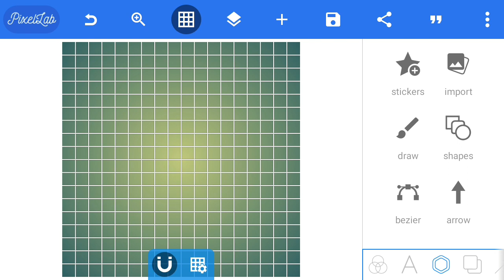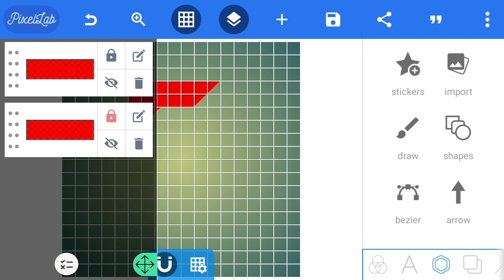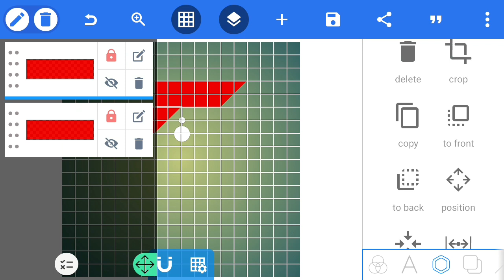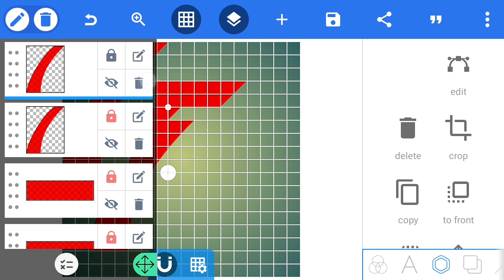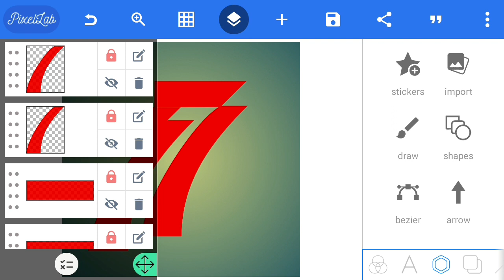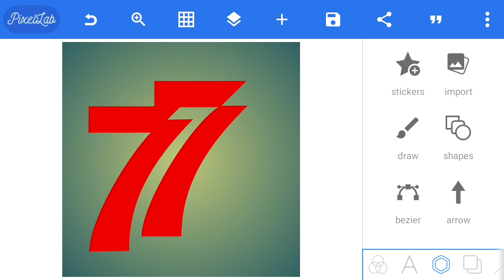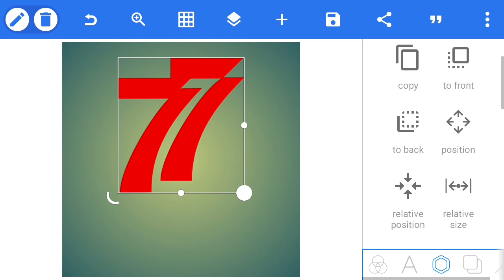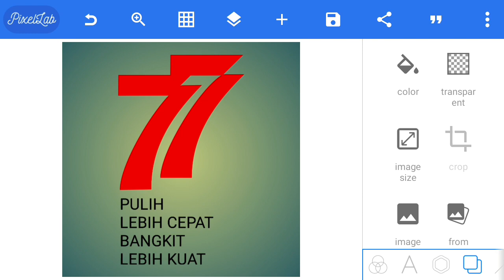Cara Membuat Logo Seperti Hut Ri ke 77 di android | Pixellab Tutorial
Assalamu’alaikum Warahmatullahi Wabarokatuh,jumpa lagi di channel yusup abramovich
Video kali ini Cara membuat logo hut ri ke 77 di android dengan menggunakan aplikasi pixellab.

semoga bermanfaat dan menginpirasi